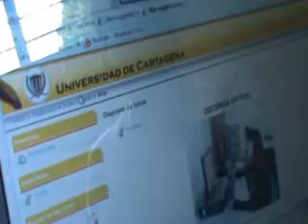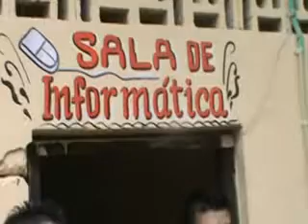MODULO INFORMÁTICA EDUCATIVA LILIBETH NAVARRO.